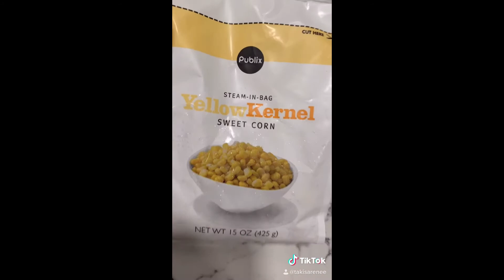I COOKED FRIED CHICKEN FOR TIKTOK! VLOGMAS DAY 7!